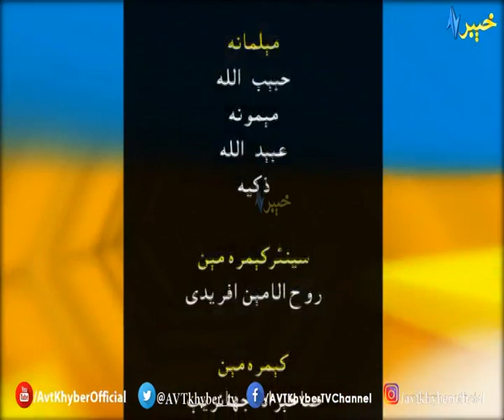Da Mashumano Parleman | Kids Pashto Program | 13-04-2020 | AVT Khyber Official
Official  Youtube Channel of AVT Khyber TV. First Pashto Entertainment TV Channel of Pakistan. Watch Latest Pashto Dramas, Pashto Music Videos, Pashto Comedy and
Latest Updates from Pashto Showbiz Industry.